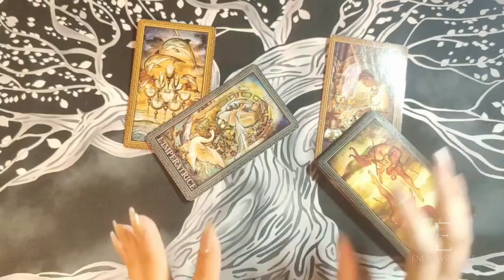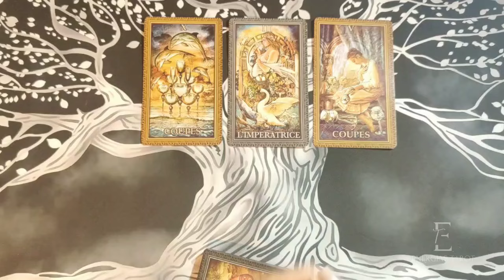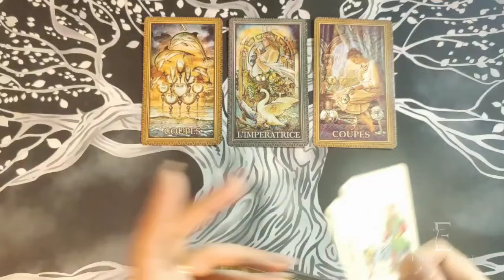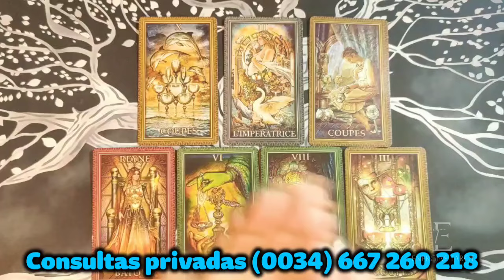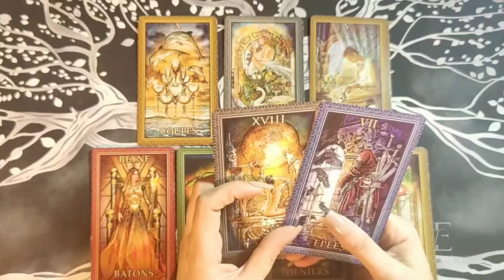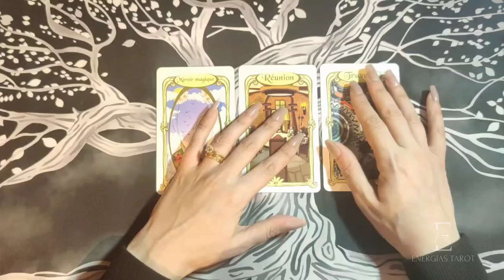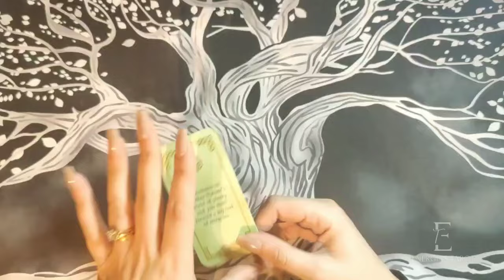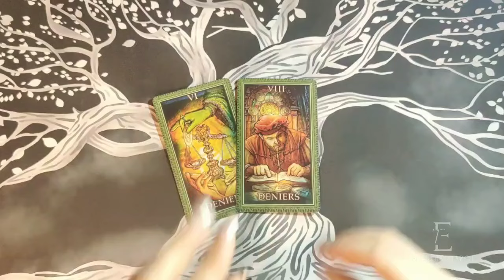Acuario ⏩ ESTA TRISTEZA DESAPARECE Y RECIBES ESTA NOVEDAD 😍 Acuario marzo 2024 amor hoy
Acuario ⏩ ESTA TRISTEZA DESAPARECE Y RECIBES ESTA NOVEDAD 😍 Acuario marzo 2024 amor hoy - Energías Tarot